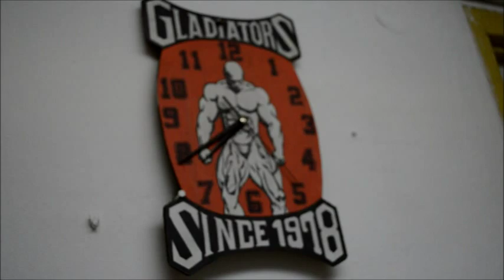Body&power promo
O scurtă prezentare a unora dintre exercițiile de culturism și powerlifting folosite în propriile antrenamente  []=[]